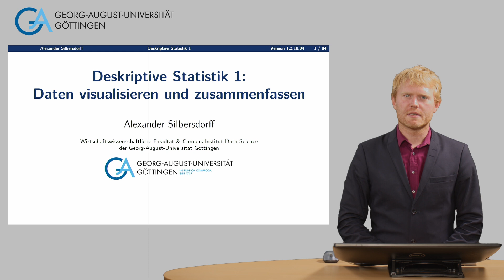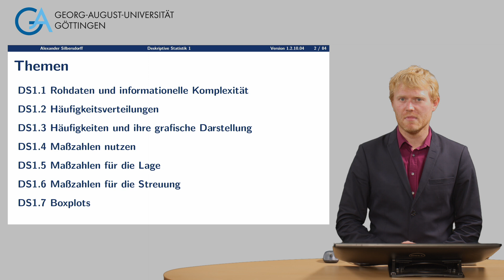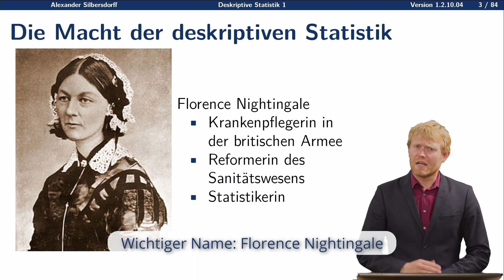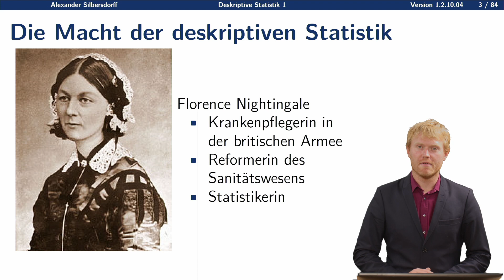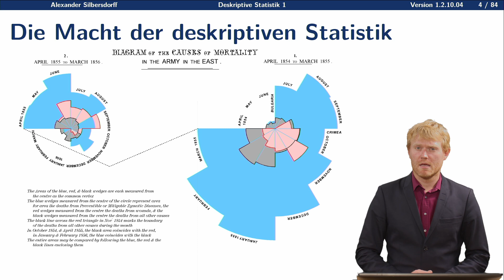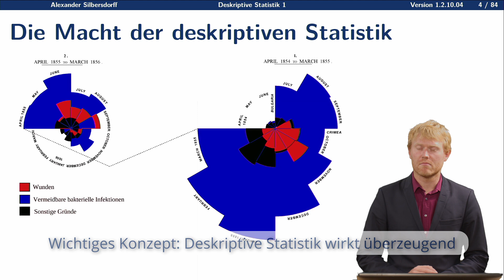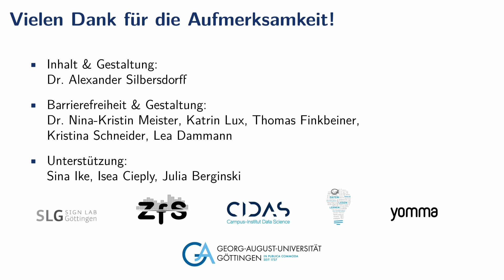Deskriptive Statistik I: Daten visualisieren und zusammenfassen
Einführungsvorlesung von Dr. Alexander Silbersdorff